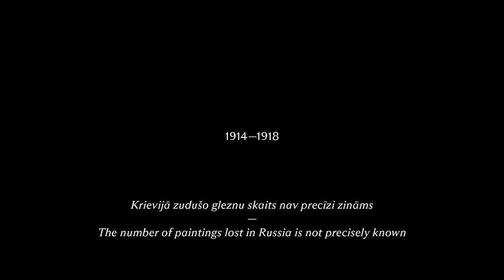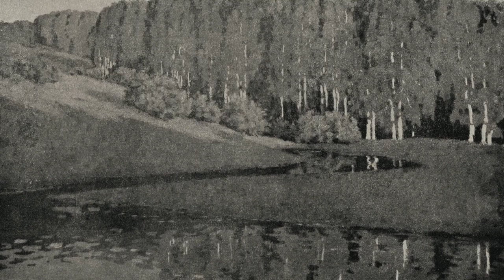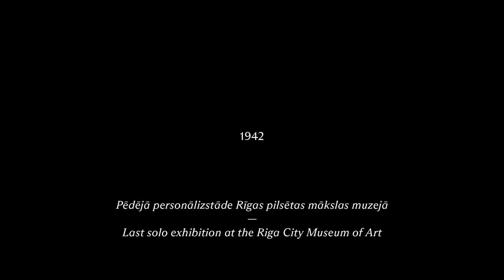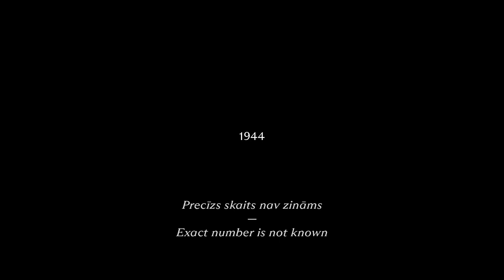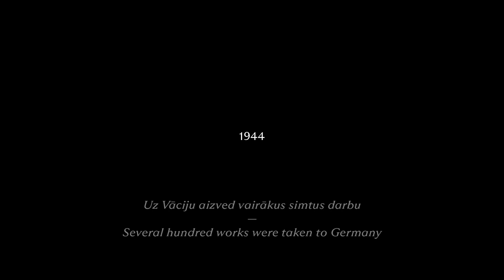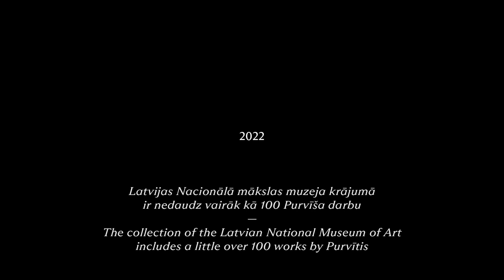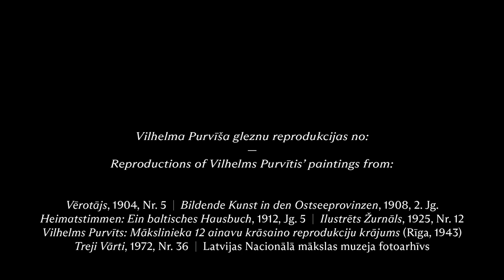Pēc Purvīša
Liela daļa Vilhelma Purvīša darbu gājuši bojā Otrā pasaules kara laikā – sadeguši Jelgavas bombardēšanā un pazuduši, māksliniekam dodoties bēgļu gaitās. Šobrīd Latvijas Nacionālajā mākslas muzejā glabājas nedaudz vairāk kā 100 mākslinieka darbi, ap 200 darbu ir apzināti citās kolekcijās.

Izstādei "PURVĪTIS" mākslinieks Mārtiņš Ratniks radījis video darbu, kurā zudušais mantojums daļēji rekonstruēts kā ēnu galerija. Tie ir darbi, kas lielākoties melnbalti saglabājušies izstāžu katalogos vai vēsturiskās reprodukcijās, atstājot mums vien nojausmu par glezniecības kolorītu un faktūru niansētību.

Bet Vilhelms Purvītis turpina būt dzīvs Latvijas ainavā un viņa aktualitāte saglabājas arī 21. gasdsimta mākslinieku darbos. Tādēļ video darbs met tiltu uz mūsdienām un iekļauj fotogrāfa Kristapa Kalna refleksijas par Purvīša nezūdamo ainavu. Veidojot šobrīd Latvijas Nacionālajā māsklas muzeja pastāvīgās ekspozīcijas zālēs apaskatāmo darbu “ Prototips”,  Kristaps Kalns divus gadus fiksējis Latvijas dabu gadalaiku mainībā, fotogrāfiju sērijās pētot Vilhelma Purvīša ainaviskos tēlus, klasiskos motīvus un kompozīcijas principus.

Vilhelma Purvīša gleznu reprodukcijas no: Vērotājs, 1904; Nr. 5, Bildende Kunst in den Ostseeprovinzen, 1908, 2.Jg.; Heimatstimmen: Ein baltisches Hausbuch, 1912, Jg. 5; Ilustrēets Žurnāls, 1925, Nr. 12; Vilhelms Purvīts: Mākslinieka 12 ainavu krāsaino reprodukciju krājums (Rīga, 1943); Treji Vārti, 1972, Nr. 36; Latvijas Nacionālā mākslas muzeja fotoarhīvs.

Video: Mārtiņš Ratniks
Skaņa: Lauris Vorslavs
Foto: Kristaps Kalns
2022